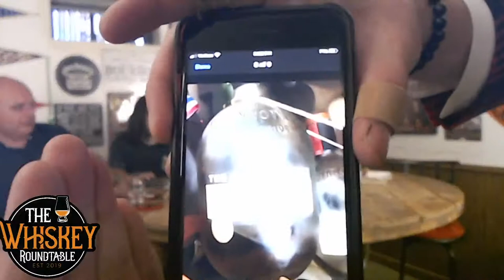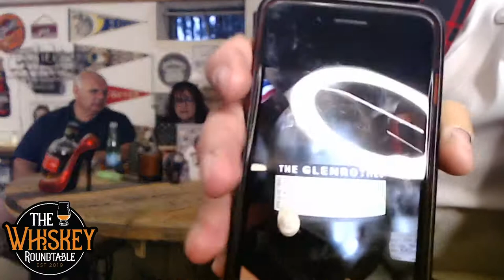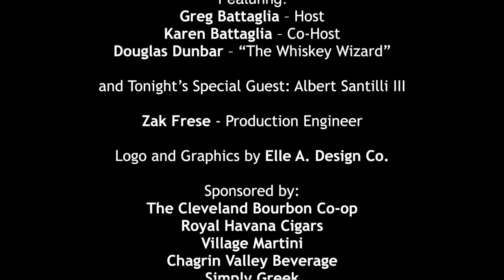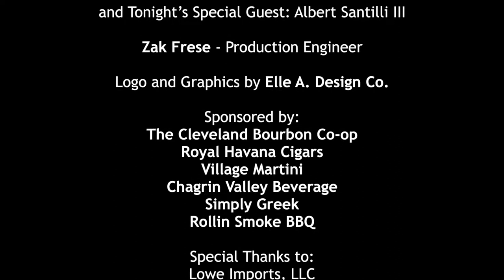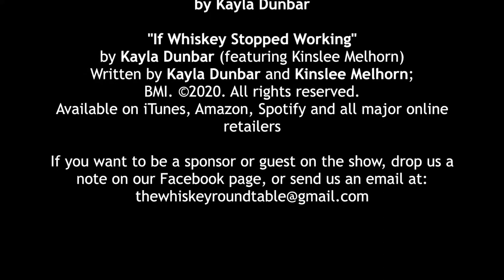The Glenrothes Whiskey Makers Cut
8/21/20 Speyside Single Malt with Special Guest Albert Santilli